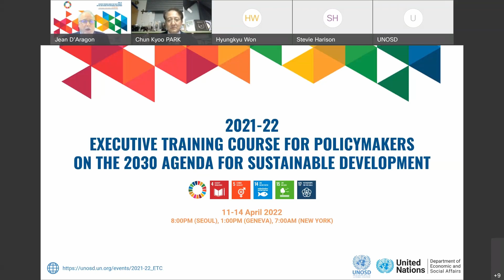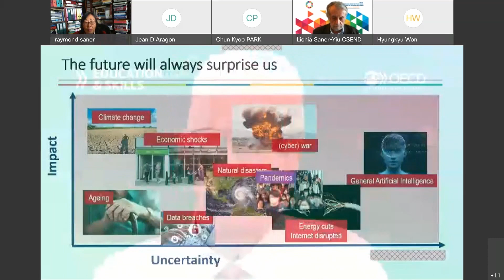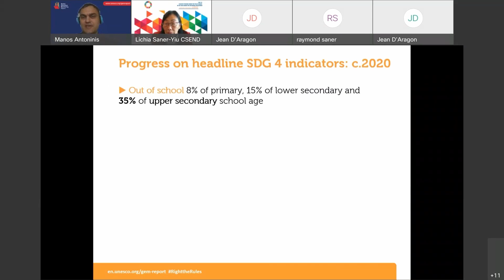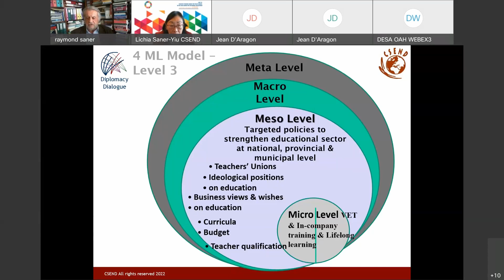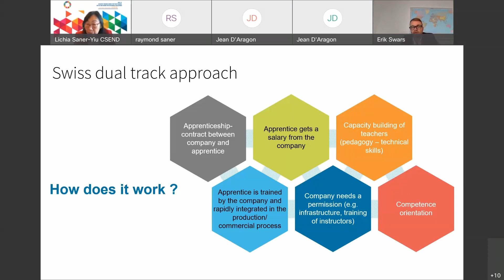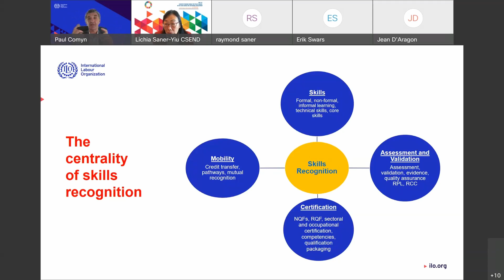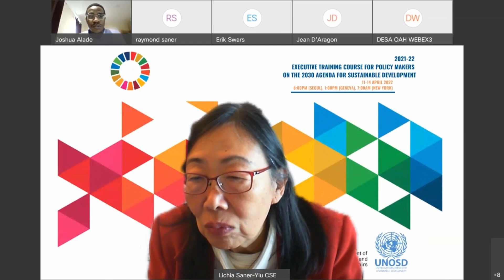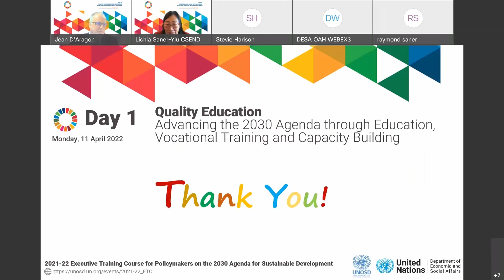[Day 1] 2021-22 ETC for Policymakers on the 2030 Agenda for Sustainable Development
[Day 1] 2021-22 Executive Training Course for Policymakers on the 2030 Agenda for Sustainable Development

Session One Theme: Quality Education – Advancing the 2030 Agenda through Education, Vocational Training and Capacity Building

United Nations Office for Sustainable Development

Chapters
0:00 Opening of Session One
5:17 [Opening Remarks] Mr. Alexander Trepelkov, Officer-in-Charge, Division of Sustainable Development Goals (DSDG), UN DESA
15:33 [Opening Remarks]: Mr. Chun Kyoo Park, Head of Office, United Nations Office for Sustainable Development (UNOSD)
27:06 Presentations & Discussions
33:01 [Presentation 1]: Mr. Andreas Schleicher, Director, Directorate of Education, OECD
54:37 [Presentation 2]: Mr. Manos Antoninis, Director of Team, Global Education Monitoring Report Team, UNESCO
1:19:28 [Presentation 3]: Mr. Raymond Saner, Professor Titular, Organization and International Management, University of Basel
1:44:18 [Presentation 4]: Mr. Erik Swars, Head for International Affairs, Swiss Federal University for Vocational Education and Training SFUVET
2:12:20 [Presentation 5]: Mr. Paul Comyn, Senior Skills and Employability Specialist, Skills and Employability Branch, International Labour Organization (ILO)
2:34:33 [Presentation 6]: Mr. Joshua Alade, Executive Director, Nigeria Youth SDGs Network, Nigeria
2:52:12 [Presentation 7]: Mr. Stevie Leonard Harison, Master's student, School of Environmental Science Universitas, Indonesia; Founder of Inspirator Muda Nusantara – a youth empowerment organization based in Bandung, Indonesia
3:13:33 Closing of Session One